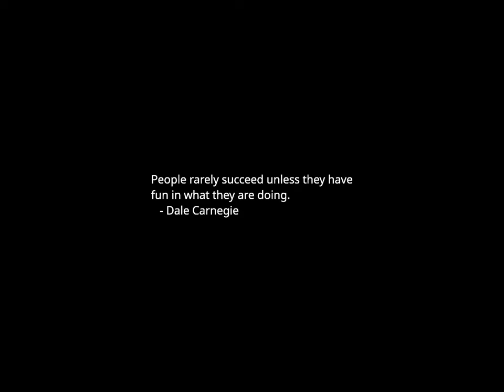Sunset Time-lapse: Sunday, November 12, 2023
Today's headlines:

Border fight in Senate raises risks for passage of Ukraine aid

Her Livelihood? Hunting Pythons in the Dead of Night.

IDF claims it killed Hamas commander who held hospital patients hostage

UCLA faculty call on school to condemn protests, speech 'crossing the line'

Hutchinson shuts down suggestion about dropping out of GOP race

White House reacts to Speaker's 'extreme' stopgap funding bill

Sunday shows preview: Biden navigates calls for a cease-fire amid support for Israel